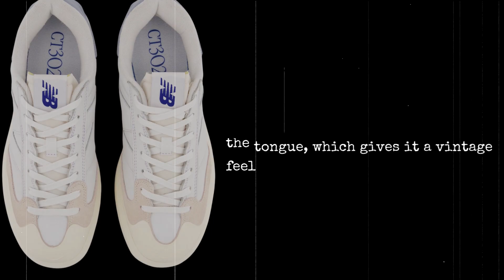New Balance CT302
Color: White/Light Blue
Style Code: CT302OA
Release Date: March 2022
Price: $90-$100